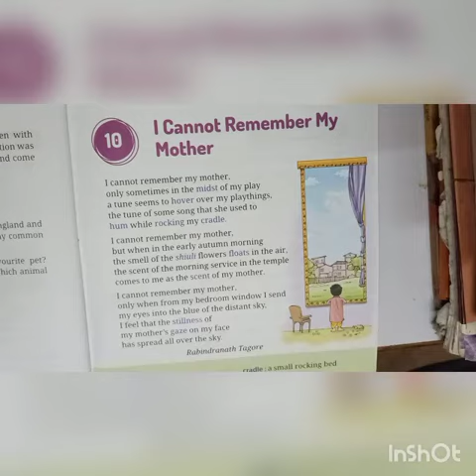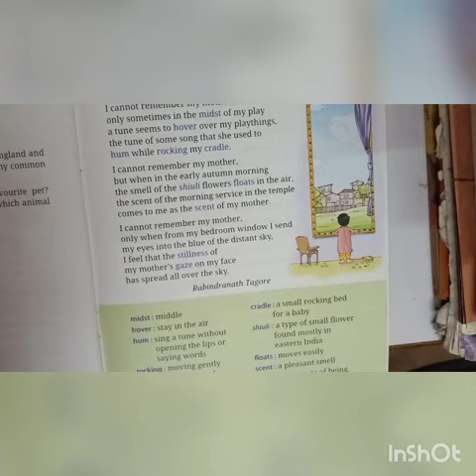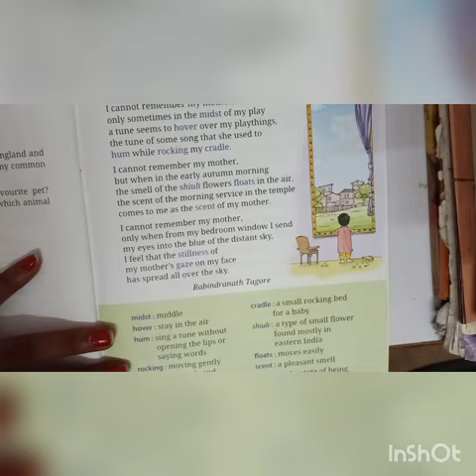class 5 Sub Eng-R Ch 10 I cannot remember my Mother